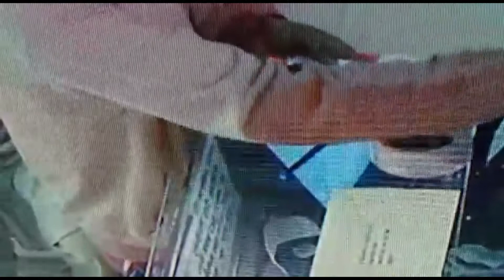faridkot de dukandar nal thaggi marn vala cctv camere vich hoya kaid